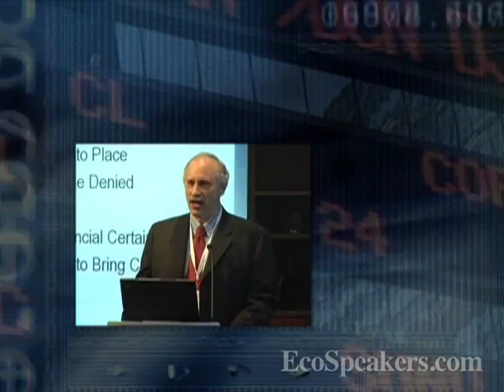Energy & Climate Change Business Opportunities - Peter Fusaro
This video is an introduction to Peter Fusaro, best selling author of "What Went Wrong at Enron" and Chairman of Global Change Associates. Includes excerpts of Fusaro speaking in presentations and panel discussions on business opportunities, both in the energy sector and related to climate change.

Fusaro is an energy industry thought leader focusing on emerging energy and environmental financial markets. He co-founded the Energy Hedge Fund Center and created the highly acclaimed annual Wall Street Green Trading Summit. He focuses on carbon and emissions trading and finance, clean energy technology, renewables and fossil fuels for hedge funds, venture capital funds, investment banks, software companies, energy companies, and law firms. He is also a well-known expert on Asia Pacific energy and environmental markets.